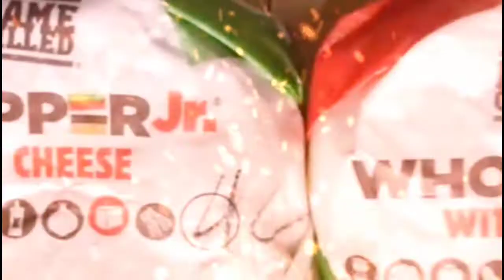MASTERS SHAWARMA RICE + SIOMAI MUKBANG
Hi Everyone !

Maraming Salamat po sa inyong Supporta!